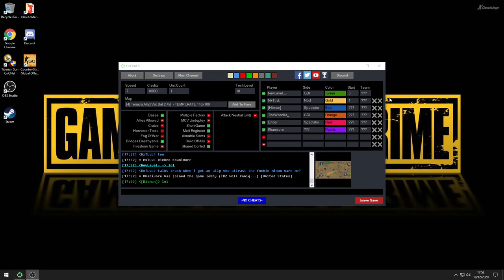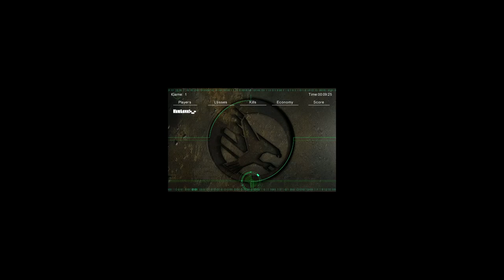JohnZpro BL Mola Tl vs Wonder TR Sean BR my bad Let Tl get X2 Inf